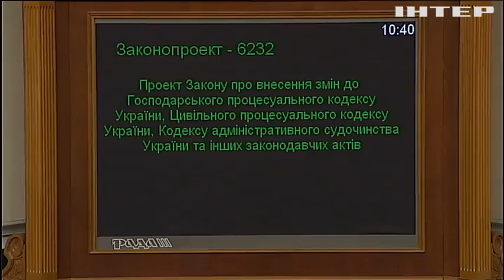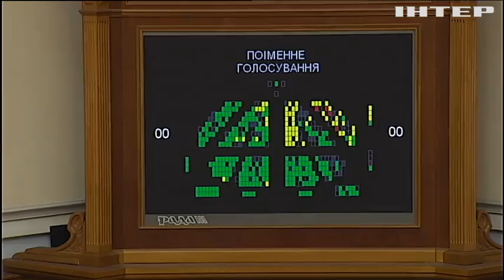Вице-спикер Рады присоединилась к голодовке Березюка